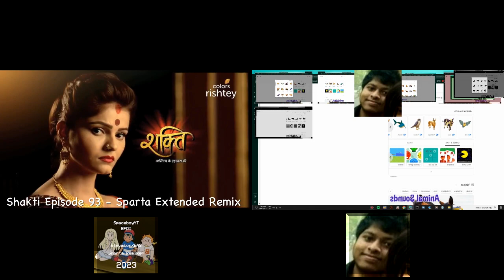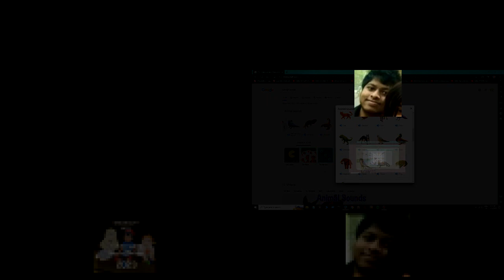{02Xparison} SpaceboyYT VS KN2023 - Sparta Extended Remix!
One of them is collaborated with Spaceboy!
Participant:@SpaceboyYT & me